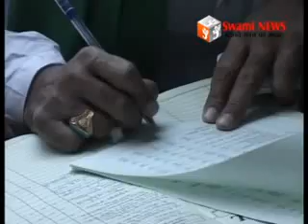बसपा प्रत्याशीयों ने भरे नामाकंन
बहुजन समाज पार्टी के दोनो प्रत्याशीयो ने भरे नामांकन। उŸार से शमीम चिश्ती और दक्षिण से गणपतलाल गोरा लडेंगे चुनाव।